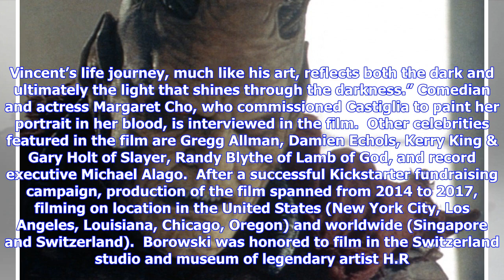Breaking News | ‘H.H. Holmes’ Director’s Next Documents the Bloody Art of Vincent Castiglia [Traile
Breaking News | ‘H.H. Holmes’ Director’s Next Documents the Bloody Art of Vincent Castiglia [Trailer]

Metalheads rejoice!  Since 2004, Vincent Castiglia has been painting surreal images in his own blood. His images examine life, death, and the human condition.  From Waterfront Productions, comes the feature documentary Bloodlines: The Art and Life of Vincent Castiglia by filmmaker John Borowski (H.H. Holmes: America’s First Serial Killer). The reasons why Castiglia began painting in blood are explored in this emotional rollercoaster ride portrayed on film.  From childhood abuse to debilitating d...